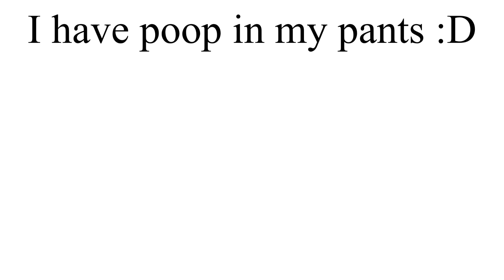How to unlock sprit/susanoo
This might be correct this what gather information in this game if something is not correct just let me know 😅